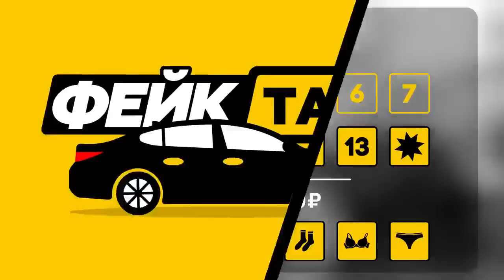Фейк TAXI. Вероника / Fake Taxi / Brazzers Taxi / Faxe Taxi / Fake Taksi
Несмотря на все сложности, которые у нас возникли с выкладкой ролика, мы постарались сделать третий выпуск максимально "открытым" и интересным, надеюсь вам понравится как играла Вероника.